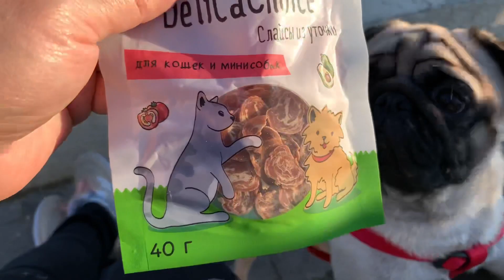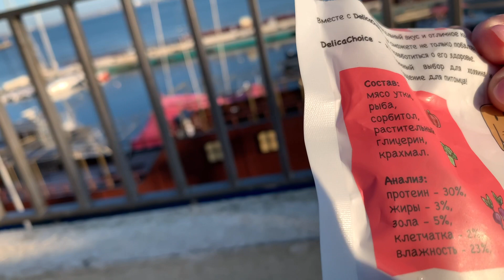НАШЛА В шифонере у матери СМЕРТНОЕ!